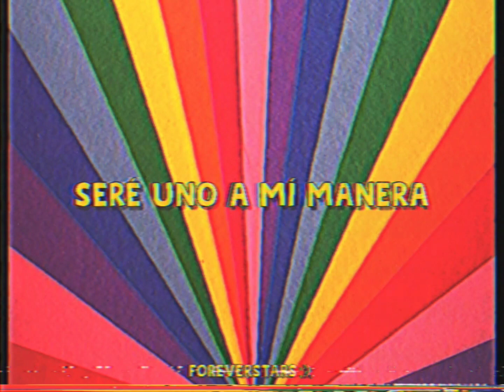Okey Dokey - Pinks [Letra Al Español]